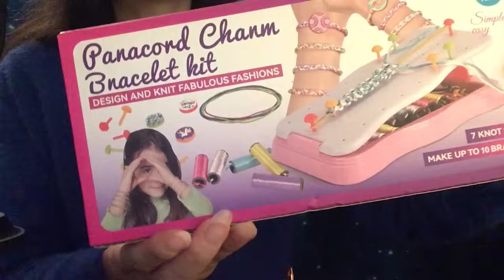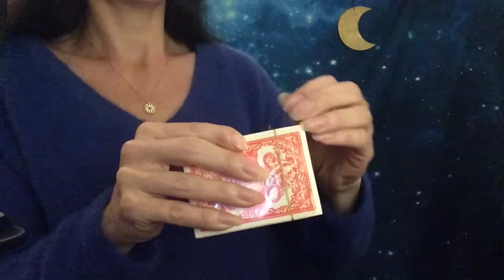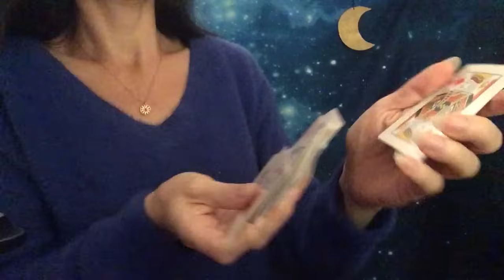ASMR * Unboxing SHEIN HOME * superbes nouveautés maison !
Unboxing de belles nouveautés maison SHEIN Home
Recherchez  le code 3635B  sur SHEIN pour accéder à la page MAGIQUE remplie de TOUS les articles à moins de 1€
Merci à SHEIN de m'avoir offert ces magnifiques articles.